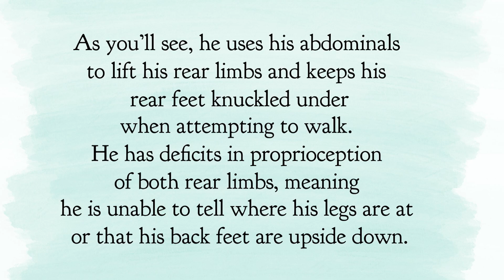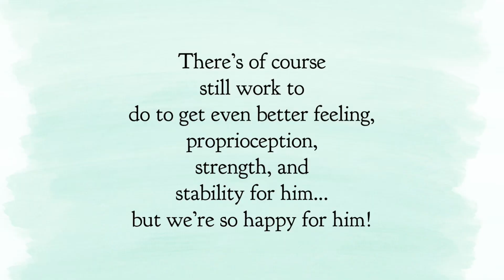Dog with Paresis of Rear Limbs Receives Animal Chiropractic Care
VitalityAnimalChiro.com

Find an animal chiro near you⬇️
USA: AnimalChiropractic.org
International: IVCA.de